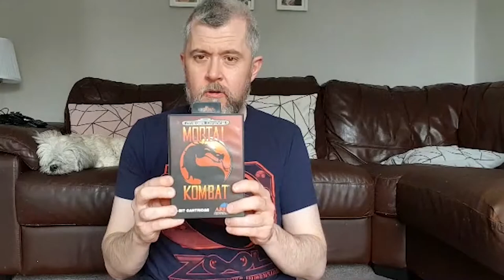What Got Us Into Gaming? (Feat. RGT85, Dreamcastguy, Ircha Gaming, Smash JT and more!)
Lets ask some of the biggest gaming YouTubers what got the into gaming? Watch the whole video or check out your favorite creators story below!

VCIPZ – 1:32

TheVideoGamher – 2:15

Karl Rocco – 3:26

Lonzo – 5:25 @lilal75775

Frankenstein Gaming – 5:37

Avidan Smith – 7:35

Smash JT – 9:06

Brett Medlock – 11:16

Stewie Henderson – 12:28

Hey Jay! – 13:31

The Switchbit – 15:37

Big Plume – 17:23

Archimedes – 18:25

Chipz-N-Stix – 19:56

Alex Prime_86 – 20:48

RGT 85 – 22:39

Ircha Gaming - 23:48

Greg Bargas – 25:03

Rax the Great – 26:52

VG Mobster – 29:46
THANK YOU TO EVERYONE THAT CONTRIBUTED!